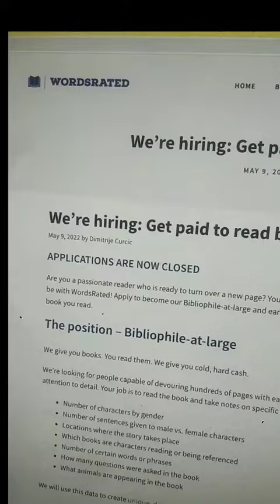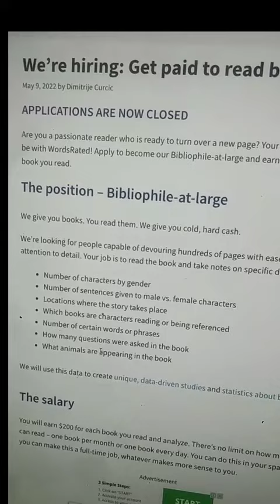3 Remote Work from Home Jobs for Introverts. No Phone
3 Remote Work from Home Jobs for Introverts. No Phone
1. Ghostwriting
2. Proofreading
3. Read books
👉Take a 1-minute quiz to find out what type of social media job you are best suited